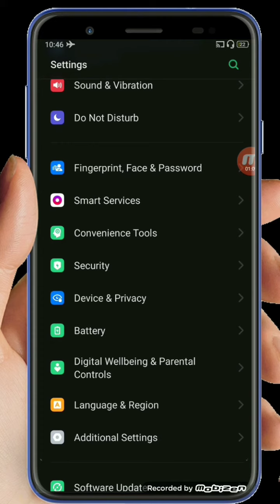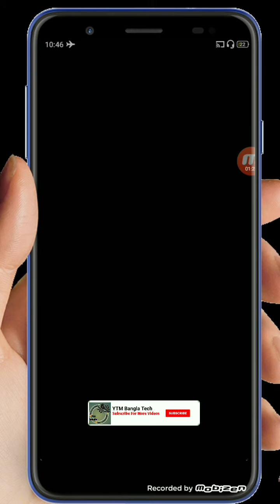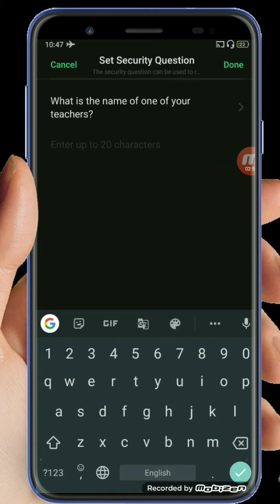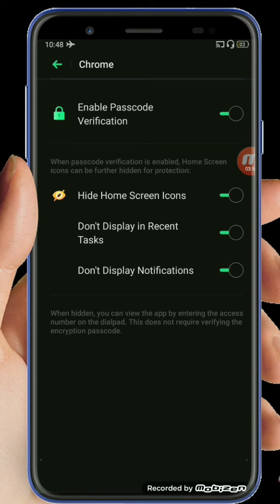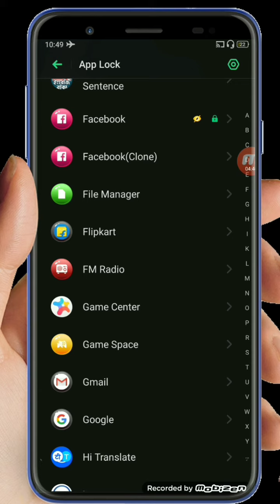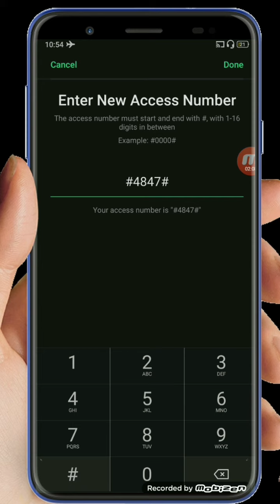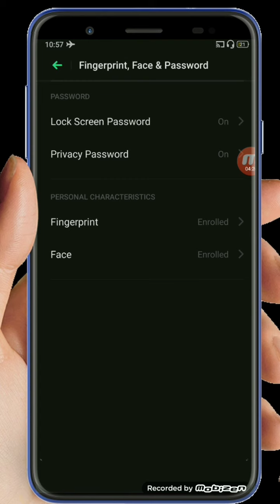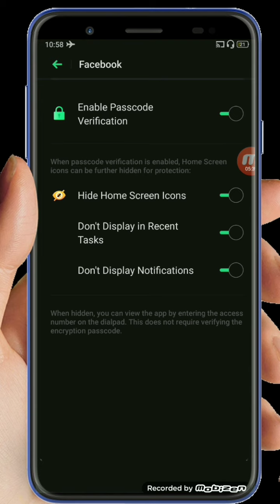how to hide apps in Bangla ;how to hide apps realme mobile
how to hide apps in Bangla

how to hide apps realme 5 pro ! how to hide apps realme 5 pro ! Ytm bangla Tech
How to hide Videos and photos /files safe

Realme 5 pro তে কীভাবে যেকোনো apps কে hide unhide করে রাখবেন
এবং যেকোনো videos and pictures কে hide/ unhide করে রাখবেন

I am Moni ! This is YTM Bangla Tech channel

সাথে থাকবেন ।